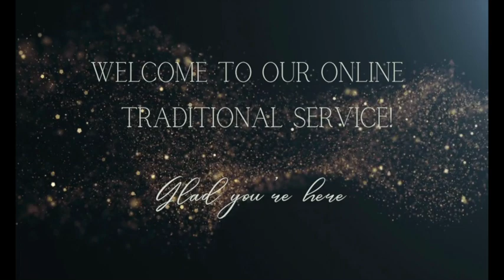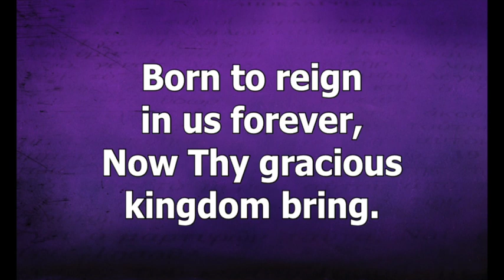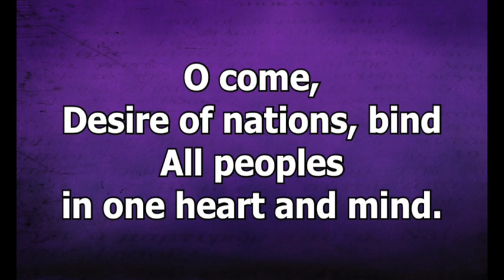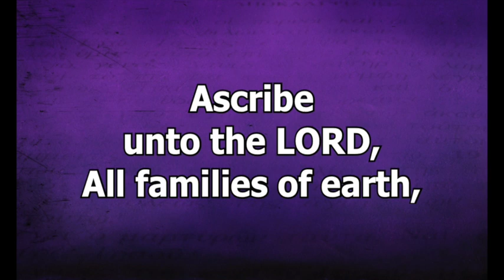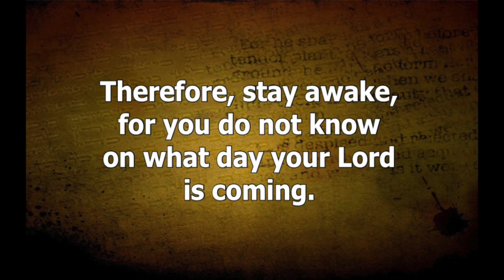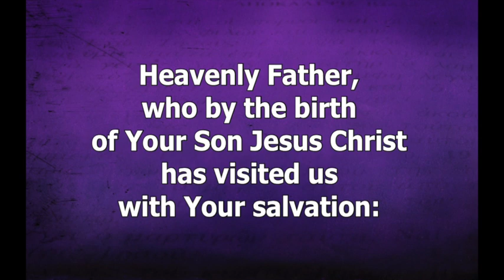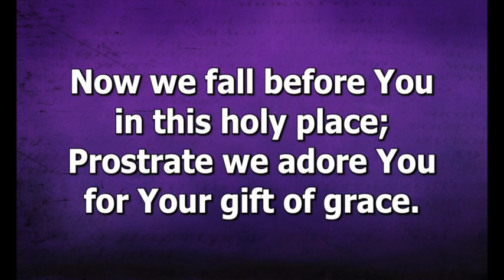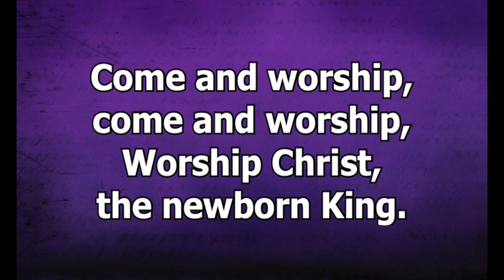"Are You Ready?" | Traditional Service - 12.04.22